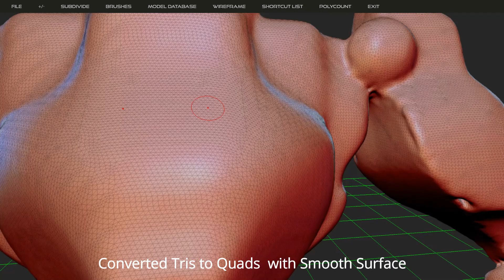ShapeWorks killer feature update mehsoptimizer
demo  of Single button mesh optimization in shapeworks